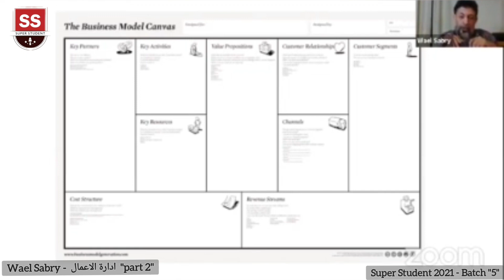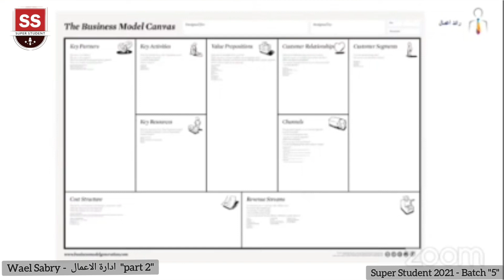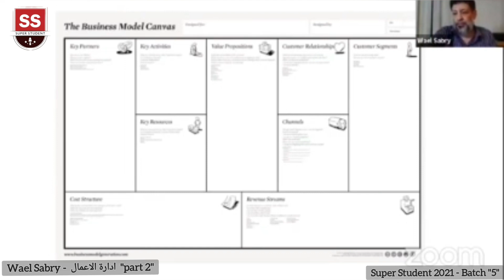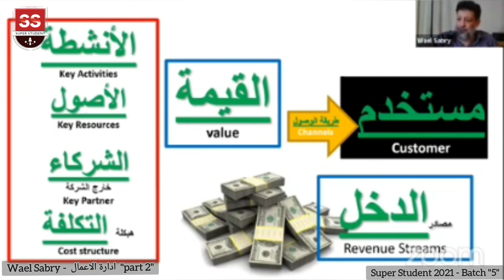23.2 خطواتك الاولي لانشاء شركتك الخاصة عن طريق الBMC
Super Student هذه الحلقة التدريبية تأتيكم من برنامج  ضمن إطار الموسم الخامس لسنة 2022
ونرجو التنويه بأن البرنامج  قائم بشكل كامل على تطوع الفريق التنظيمي من الجامعات العربية المختلفة ، وكذلك المدربين المشاركين معنا خلال هذا البرنامجعلي مدار كل المواسم وتقديمهم للمحتوى العلمي والتدريبي متطوعين بشكل كامل بجهدهم ووقتهم وعلمهم للمساهمة في تأهيل وتطوير الطلاب في جامعاتهم وحصولهم على هذا التدريب في شتي المجالات بشكل مجاني تماماً في الجامعات العربية المختلفة، لدعم تطبيق الأفكار الابتكارية للطلبة والتي تساهم بشكل كبير في إنشاء جيل عازم علي خلق مستقبل أفضل.. نرجو منك المساهمة في نشر هذا البرنامج ليصل لأكبر عدد من الطلاب.